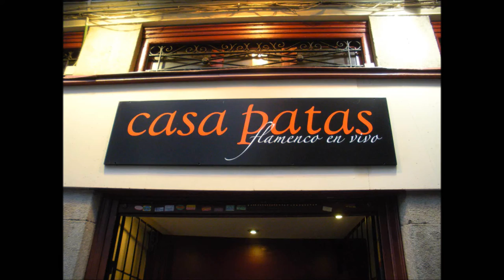Casa Patas 2013